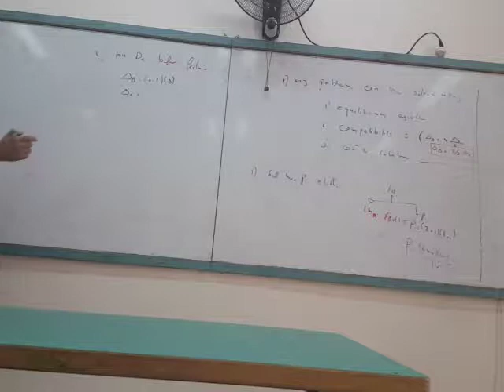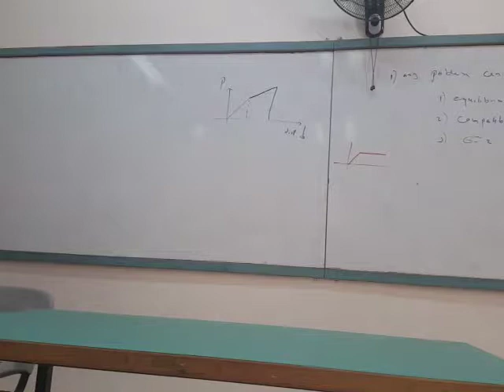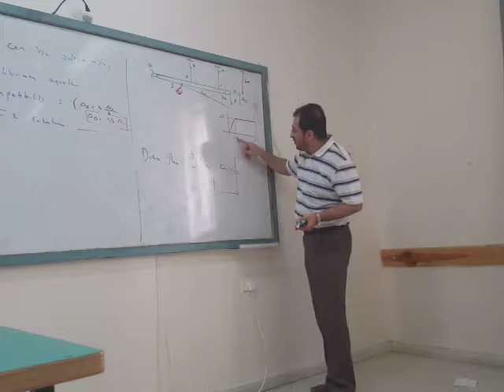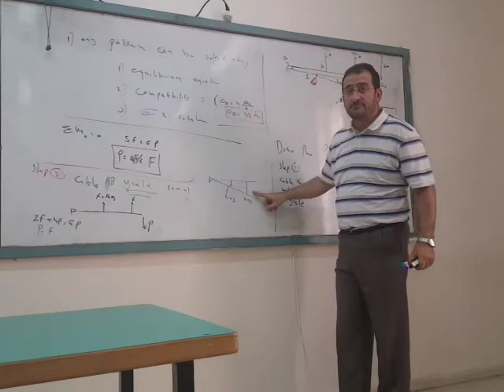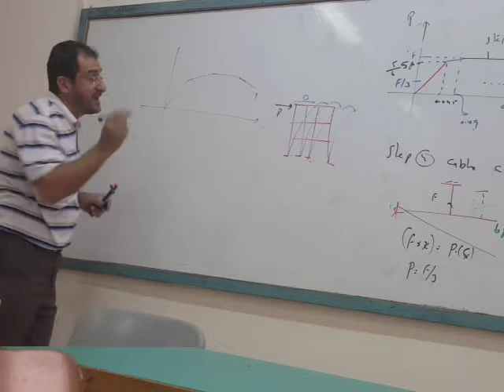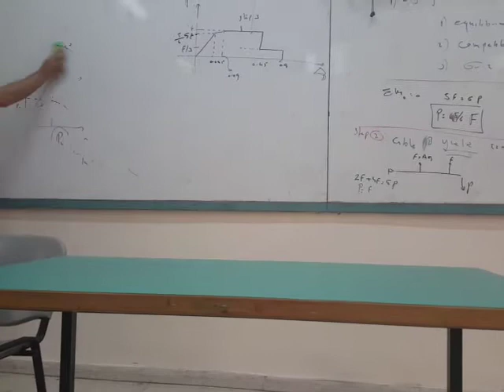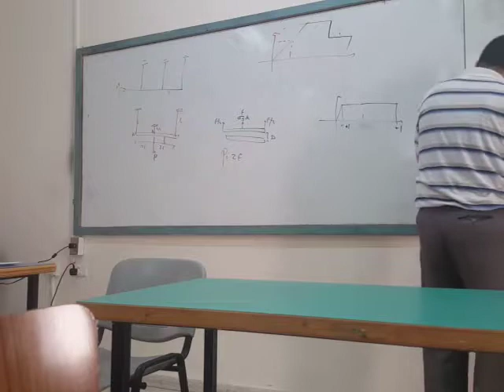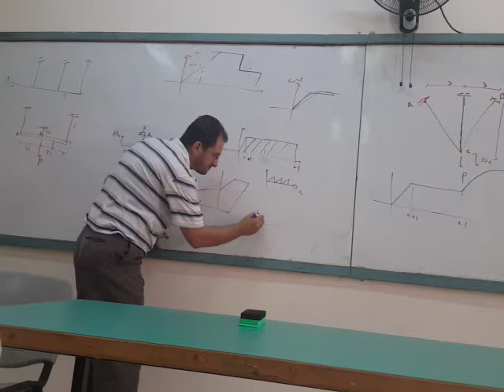التصميم اللدني-ماجستير هندسة الانشاءات-الدكتور منذر دياب-المحاضرة الثالثة -الجزء الاول